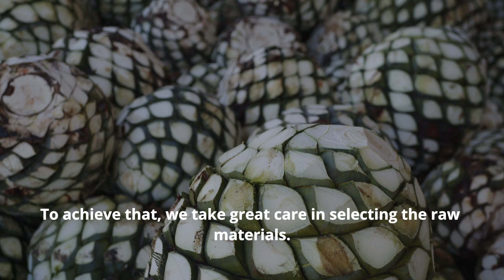Female Master Distiller Karina Rojo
Our female master distiller, Karina Rojo, has a special touch when it comes to crafting a perfectly smooth tequila in every bottle of El Bandido Yankee.